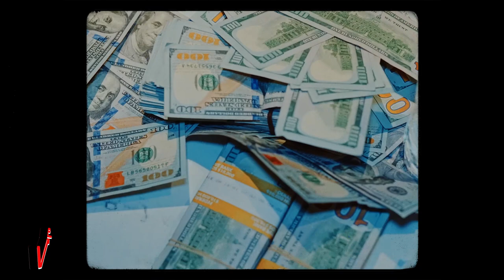"Healed" - HARD No Auto Durk Type Beat x EST Gee Type Beat 2023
Promotional / non-profit use, and lease require producer credit: (Prod. Vsquared Tunes)

00:00 Intro
00:13 Verse
00:41 Hook / Chorus
01:08 Bridge
01:22 Verse
01:49 Hook / Chorus
02:17 Outro